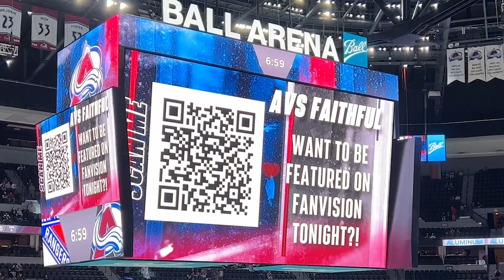CUE + Jamie S Talks FanSee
Jamie Severns has had the opportunity to support many of our FanSee customers and see its power in person. We have loved seeing how FanSee brings joy to so many events. Fans can share live videos from their phones to the video board by scanning a QR code, which is fun for them and creates an excellent opportunity to let fans become part of the event and engage with partner brands!